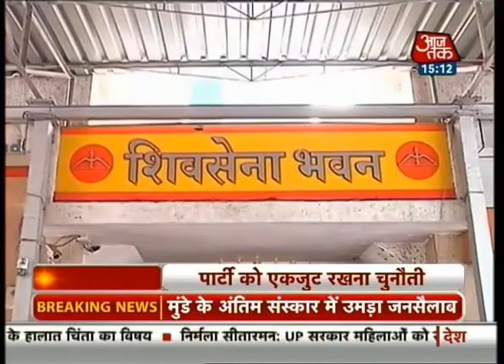Maharashtra will not be same without Munde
Gopinath Munde, a stalwart leader from Maharashtra was cremated in his hometown in Parli. Thousands grieving locals of village gathered to witness the funeral procession of Munde. One common feeling shared by all was the Maharashtra will not be the same without Gopinath Munde.